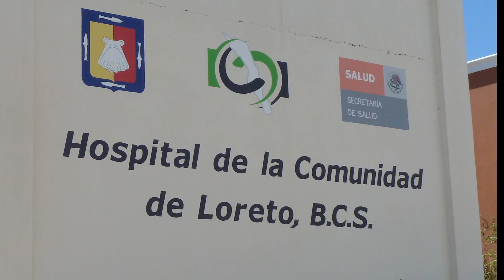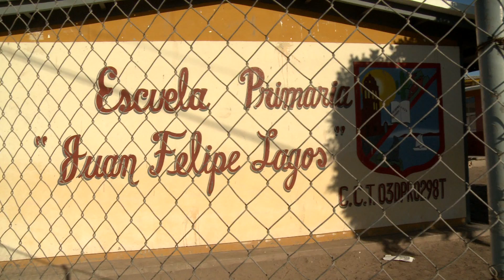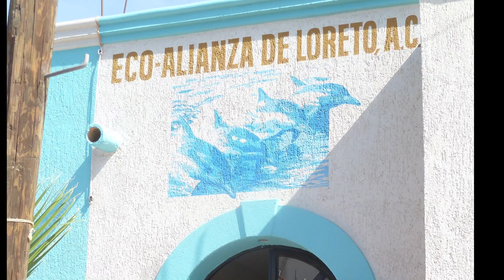The Loreto Bay Foundation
The Loreto Bay Foundation was established in 2004 and gave a number of grants in the town of Loreto, Mexico between 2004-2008.  The video highlights some of the grants given during this time.